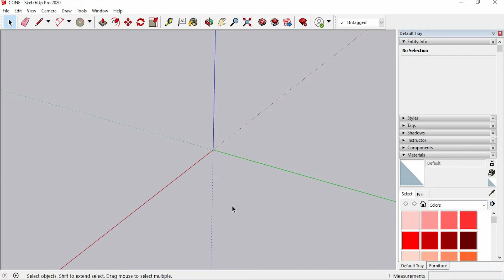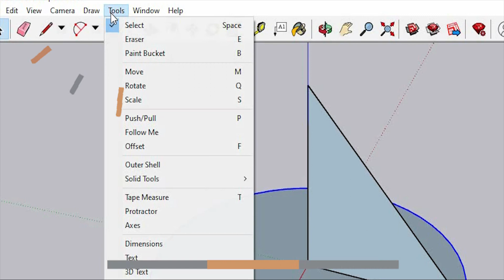How To Make A Cone In SketchUp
Hey Guys, Today I will be going to show you how to make a cone in SketchUp.

A basic way to make a cone in SketchUp. Using the Circle Tool, Line Tool, and Follow Me Tool.